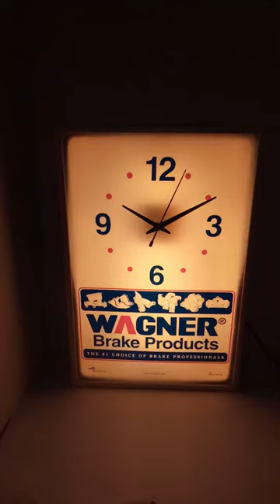Vintage Wagner Brake Products Lighted Advertising Clock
Rare Vintage Wagner Brake Products Lighted Advertising Clock. This is a Rare Vintage Wagner Brake Products Lighted Advertising Clock In great condition minor crack on left side center.